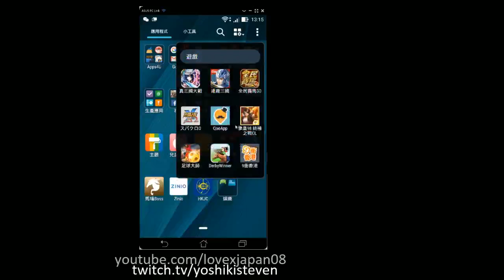sagagamer tv studio不定期直播室 足球大師part2 25/11/15